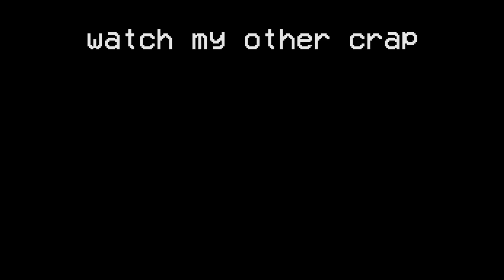FFA/TDM IS SO FUN - R2DA #70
yeah tdm is a really balanced, fun mode that new players will enjoy very much